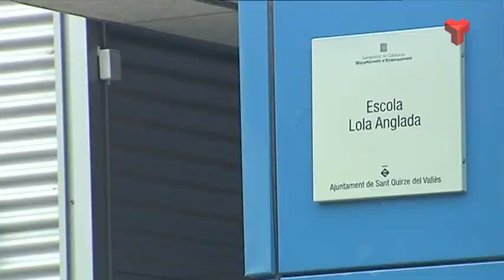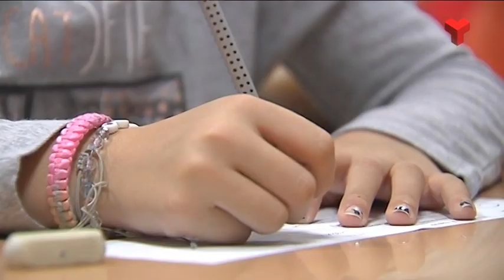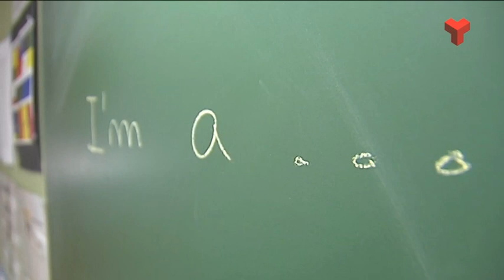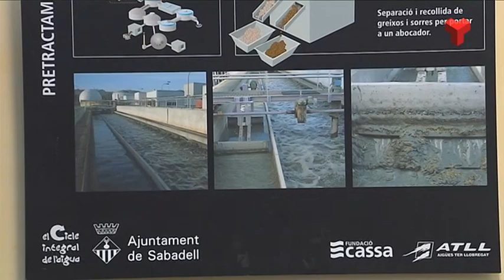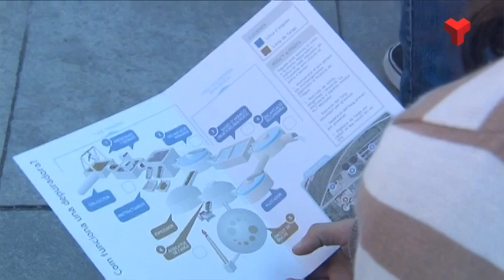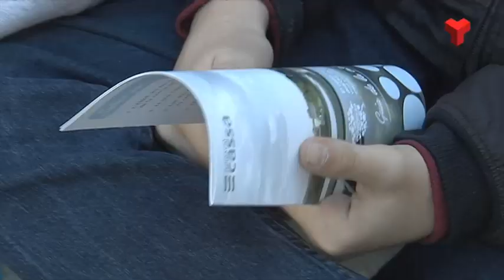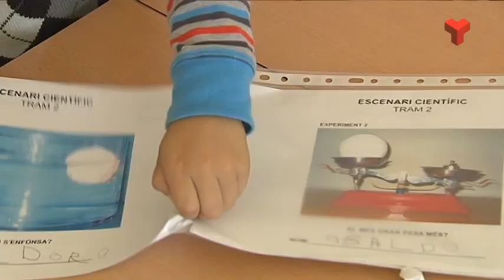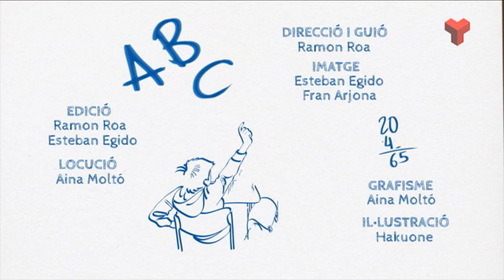El Vallès Educa dimarts 17-11-2015 de Canal Terrassa